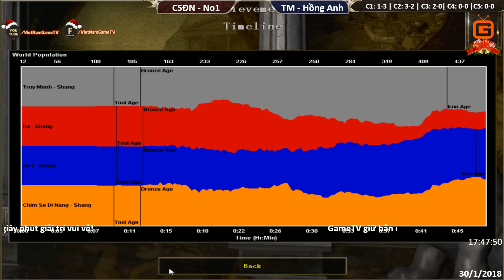C3T3 | 2vs2 R Shang | GameTV vs Thái Bình | Ngày 30-01-2018